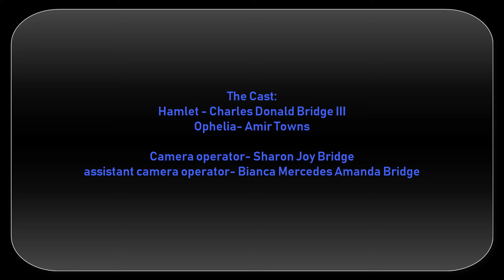Hamlet- A homemade video clip